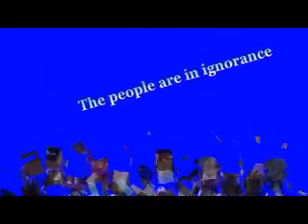RESPONSE ARE BOTH JEWS & MUSLIMS BLESSED BY GOD THROUGH ABRAHAM ?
KAL HALAL, YAHAWAH BaHaSHAM YAHAWASHI BaHaSHAM RAWCHAA QADASH THAWADAH ELDER AHCH DEFENDER4THETRUTH FOR THE VERY EDIFYING LESSON